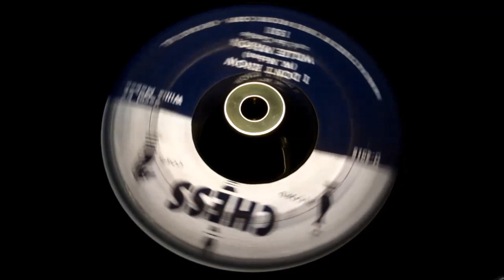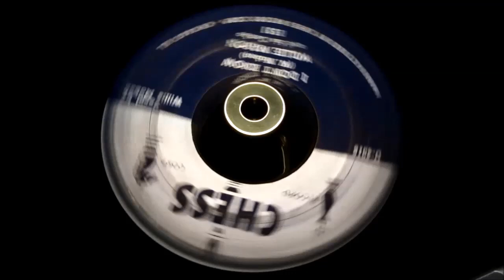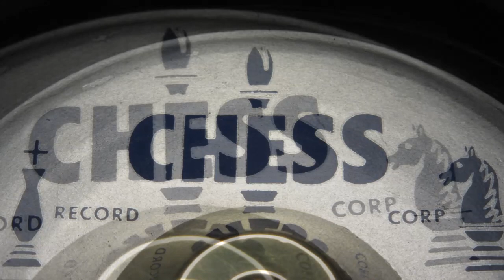Willie Mabon - I Don't Know - CHESS: 1531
Description
A Side
Title: I Don't Know
B Side
Title: Worry Blues
Tracklisting
Related Products

Pyramid 11